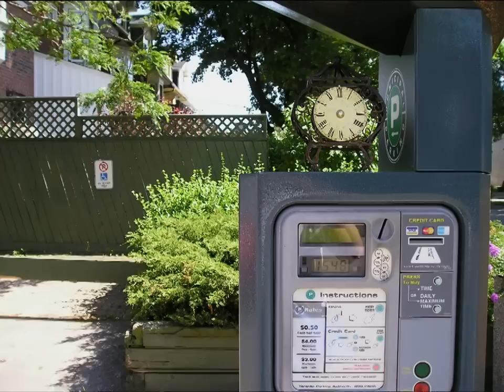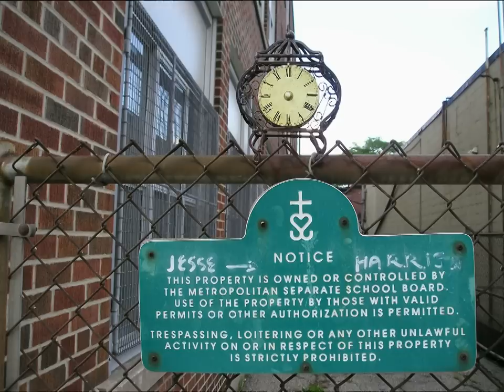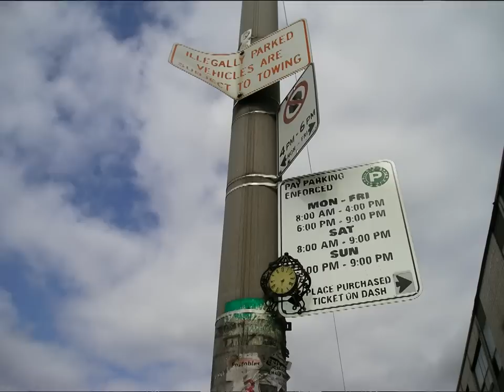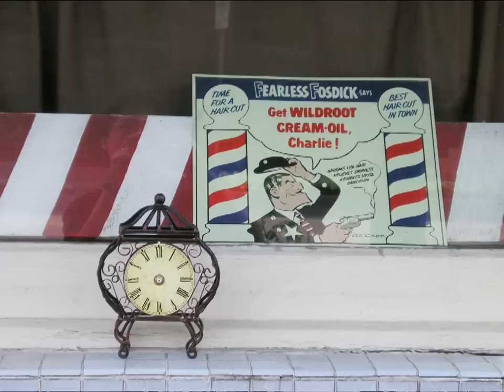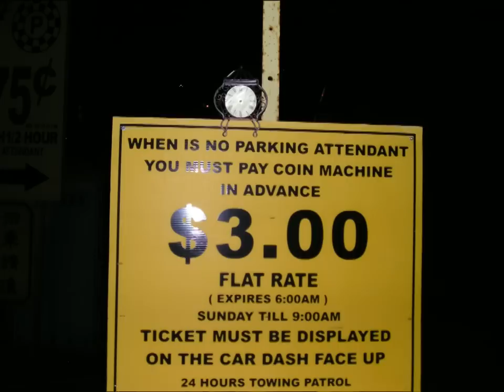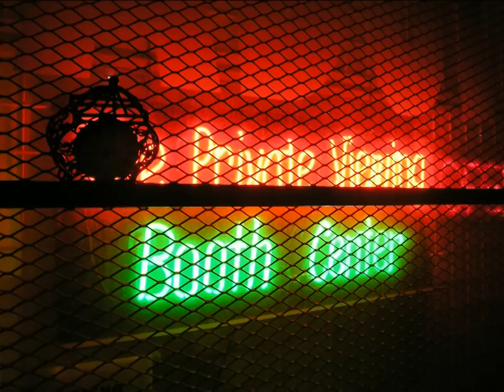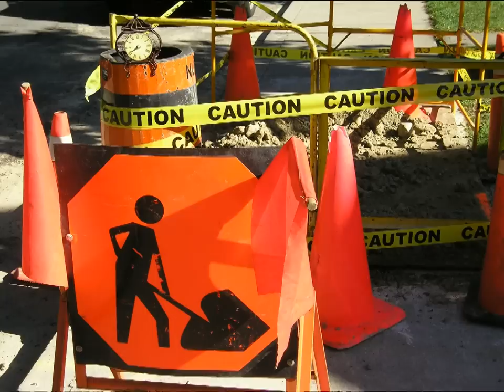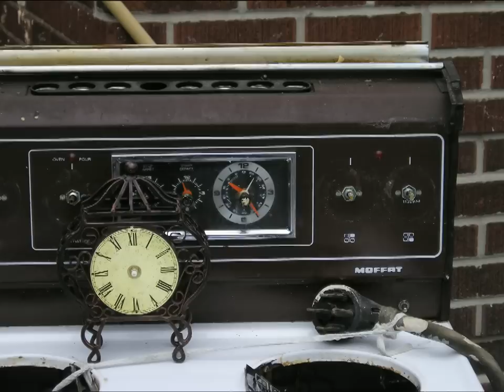mr. no time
reg schwager - guitar & photos /

brodie west - alto /

720p version has better sound